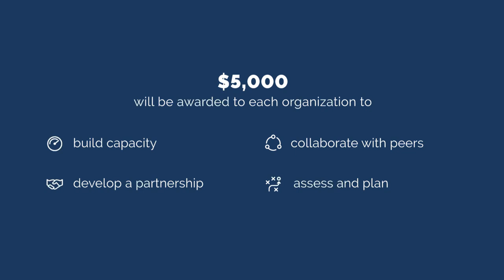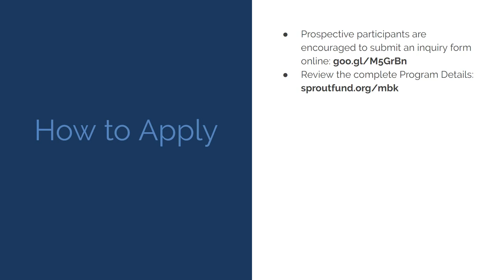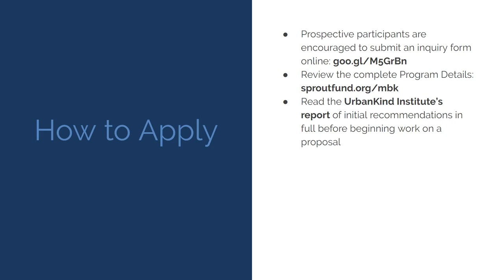My Brother's Keeper Digital Literacy Collaborative Program Overview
The Sprout Fund's Mac Howison reviews Sprout's newest grant opportunity: The My Brother's Keeper (MBK) Digital Literacy Collaborative.